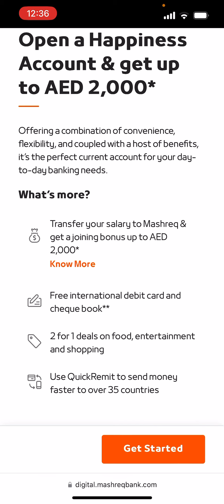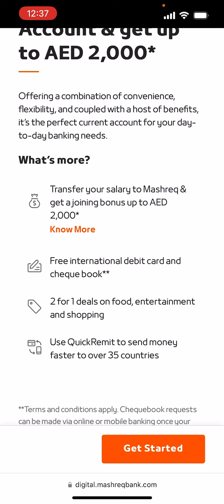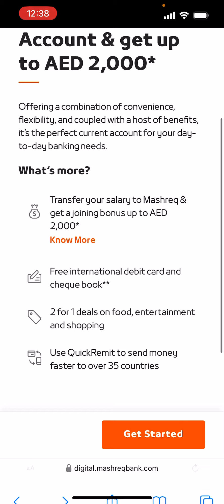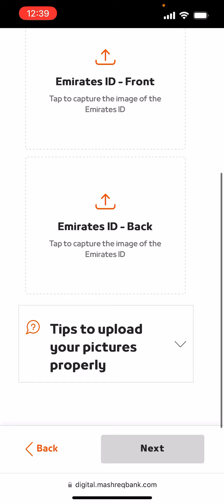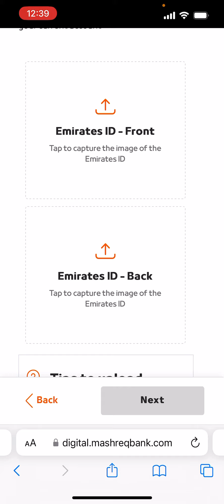Mashreq happiness bank account gives you AED 2000 Joining bonus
Open a Happiness Account & get up to AED 2,000*
Offering a combination of convenience, flexibility, and coupled with a host of benefits, it’s the perfect current account for your day-to-day banking needs.

Transfer your salary to Mashreq & get a joining bonus up to AED 2,000*

Know More
Free international debit card and cheque book**
2 for 1 deals on food, entertainment and shopping
Use QuickRemit to send money faster to over 35 countries

Founded in 1967, Mashreq Bank is one of the most popular banking solutions providers trading on the Dubai Financial Market (DFM). The bank offers unique banking products and services such as bank accounts, credit cards, loans, fixed deposits, mortgages, insurance and other financial tools for individuals and corporate clients. The bank has a vast network of more than 500 employees in nine countries across the globe. Mashreq Happiness Account comes with various unique features and benefits with accessible eligibility criteria to help applicants easily apply for the same. Let us go ahead and know more about the Mashreq Happiness Account in detail.
Features and Benefits of Mashreq Happiness Account
Here are the major benefits and features of the Mashreq Happiness Account.
1. Minimum Monthly Balance
Mashreq Happiness Account comes with no minimum monthly balance requirements for the account holders.
2. Minimum Monthly Salary
Mashreq Happiness Account comes with a minimum monthly income requirement of AED 10,000 for the applicants.
3. International Money Transfer
Mashreq Happiness Account enables account holders to make complimentary international money transfers using their online or mobile banking services.
4. Free Debit Card
Mashreq Happiness Account offers a free internationally recognised debit card for account holders. They can use this debit card to withdraw cash from any Mashreq or other bank ATM at any location. Moreover, they can use this debit card to shop at millions of retail stores around the world.
5. Free Chequebook
Mashreq Happiness Account offers a free chequebook for the account holders to help them easily withdraw funds from their bank account.
Reasons to Choose Mashreq Happiness Account
Mashreq Happiness Account offers attractive banking services for the account holders to manage their finances in a better way. Here are a few more reasons to choose Mashreq Happiness Account.
1. Full-time Help and Support
Mashreq Happiness Account comes with full-time help and support for the account holders. They can call the bank helpline anytime to find answers to their queries.
2. Online Banking
Mashreq Happiness Account enables account holders to manage their finances online using internet banking services. The account holders need to log in to the online banking portal using their unique banking ID and password. With these services, they can make easy bill payments and fund transfers in just a few clicks.
3. Mobile Banking
Mashreq Happiness Account comes with one of the best mobile banking apps. The Mashreq bank account holders can register themselves on this app and have all the banking products and services right at their fingertips.
4. Salaam Points
Mashreq Happiness Account enables account holders to earn Salaam Points worth AED 25 on making five or more online or mobile transactions.
5. Easy Application Process
Mashreq Happiness Account comes with a simple account opening process for the applicants. They can simply visit the bank’s website or log in to their online banking portal to apply for a bank account.
Joining Bonus Offers of Mashreq Happiness Account
Mashreq Happiness Account offers exciting joining and additional bonuses for the applicants. The amount of joining bonus depends upon their monthly salary. The bank account offers a joining bonus of up to AED 2,000 and an additional bonus of up to AED 1,500 as soon as the account holders transfer their salary.